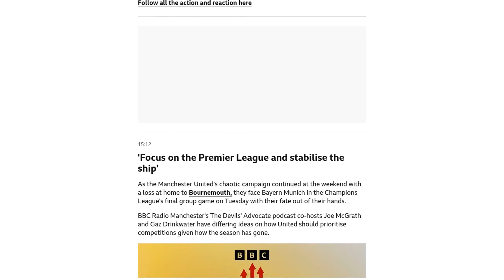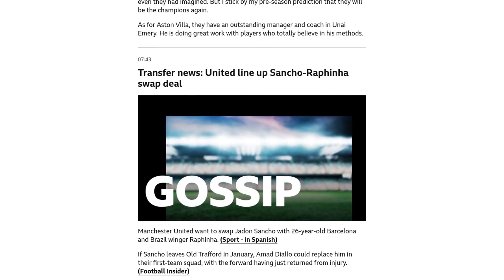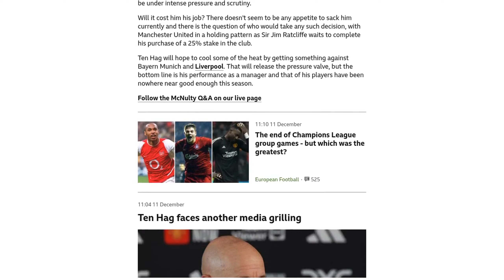Follow Man Utd v Bayern Munich live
The team news for the match between Manchester United and Bayern Munich is now available, with less than an hour until kick-off at Old Trafford. Fans can follow all the action and reaction of the game here.